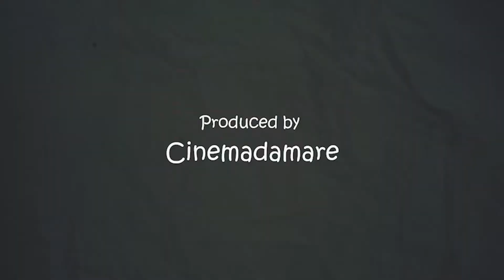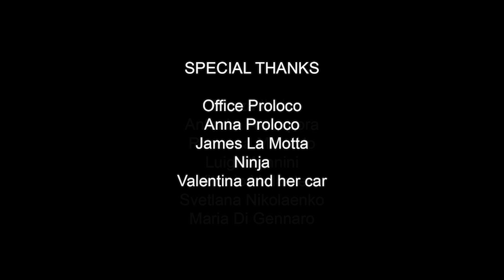242 Broomsticks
Realized by Rogerio Correira